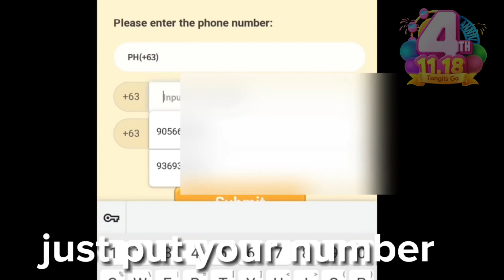BRUNO USERS, ARE YOU READY FOR BRUNO NEW SKIN!? - MLBB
"TONGITS GO"